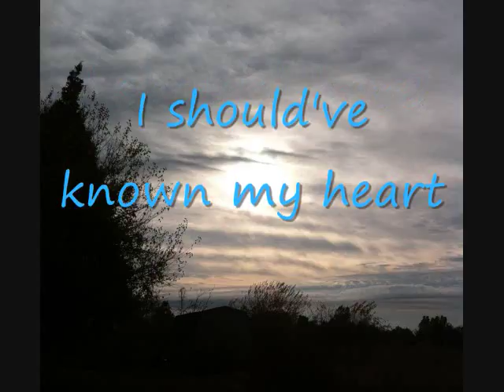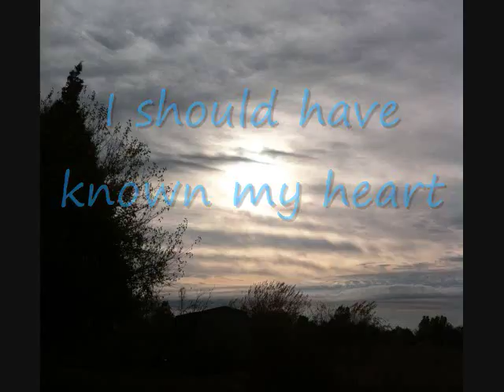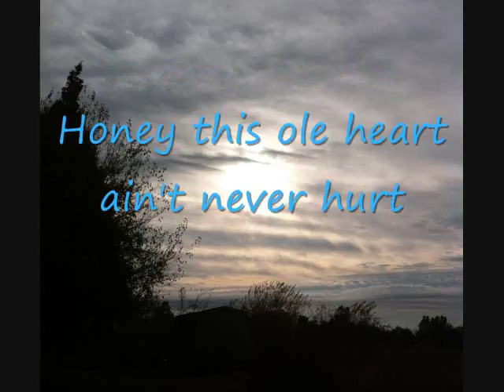Kentucky Moon Tommy Reynolds Videos